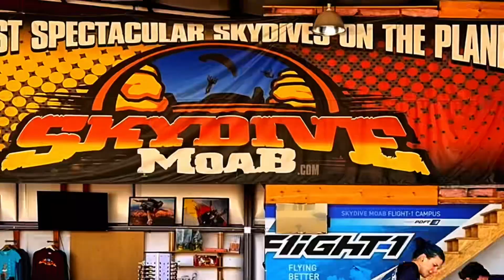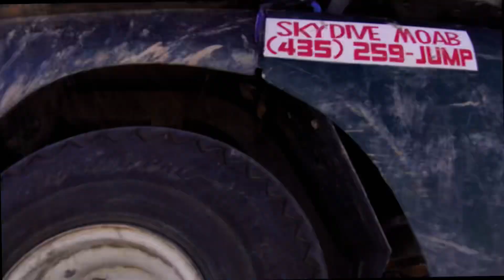SKYDIVE MOAB BOOGIE 2024 4k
Skydive moab boogie 2024